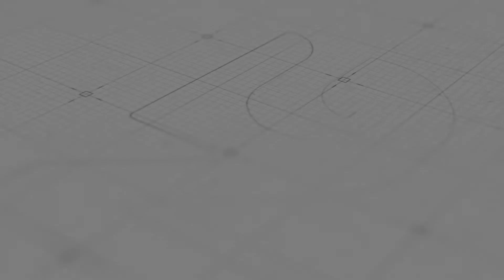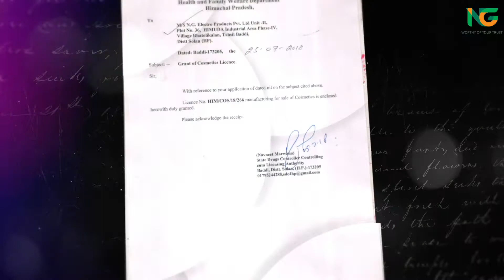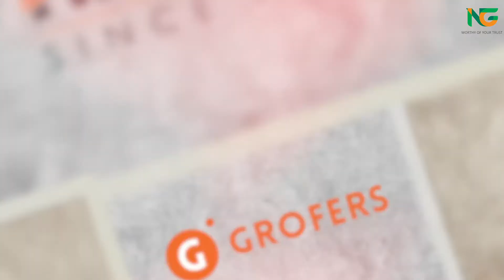Corporate Video Maker | NG Electro Baddi | Production House In Delhi NCR | Industrial Videography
The Camera Man - Corporate video maker, production house in delhi ncr, Best industrial video shoot, Company Introduction Video Maker. We specialise in making awesome video content. We live in a world where a single good video can make your brand viral.

NG electro baddi. N.G. Group, a reputed and leading manufacturer of Home Care and Personal Care products. Over the last 10 years, N.G. Group has grown at a CAGR of 45% while continuously expanding its base of products, customers, and geographies.

We at N.G. pride ourselves in our discerning focus on quality and our continuous mission for zero-defect production with timely delivery for every batch. With more than 1,50,000 sq. ft. of manufacturing area, N.G. can adequately fulfill your requirements and be a credible partner to both launch and scale your brand.

► Get your factory a walkthrough with our factory video shoot services. We deliver you the best quality video at an attractive price.